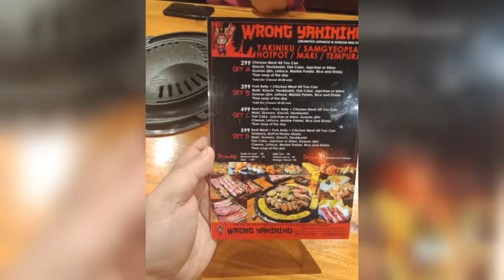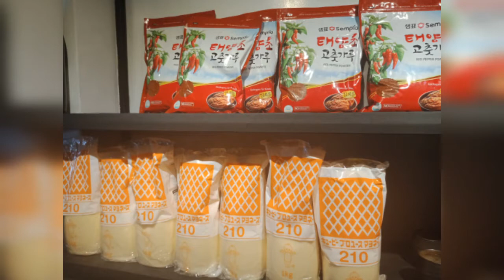Wrong Yakiniku Restaurant Opening - Camaro St West QC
Mapapalaban na naman ako sa mga Hapon at Koreano. 🥣🥢🥡🍖🍛♨️🇰🇷🇰🇵🇯🇵🎌🥡🇵🇭.
Store Opening - Wrong Yakiniku - Unli Japanese and Korean BBQ grill. Yakiniku/Samgyeopsal/Hotpot/Tempura/Maki .

Set A 299  Chicken meat all u can

Set B 399 Pork belly + chicken all u can

Set C 499 Beef + Pork + Chicken .

Set D 599 Beef pork chicken + tempura shabu shabu hot pot 🐔🍗🍖🥩🥓 🌿🇯🇵🎌🇰🇷🇰🇵🇵🇭. .
So set E na pipiliin ko may kasamang Sujo, Yakult, Whisky at Korean Ice cream @wrongyakiniku 😂🥃🥡🍻🍵🍷🍸🍹🥂